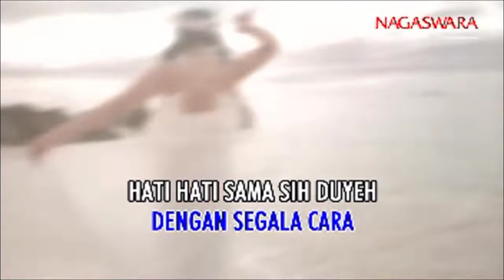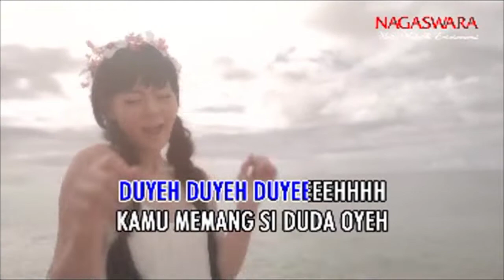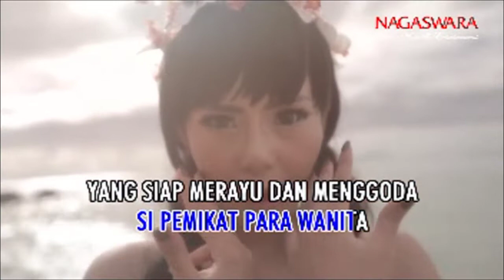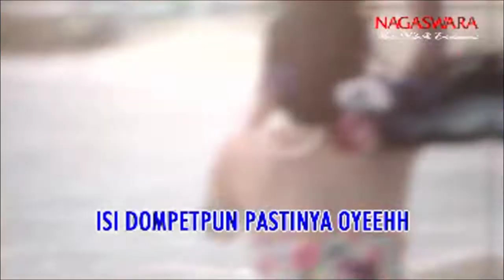Neng Oshin - Duyeh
Big Thanks To @rendy_732g / @senajamusicdangdut69 Atas Kiriman Filenya